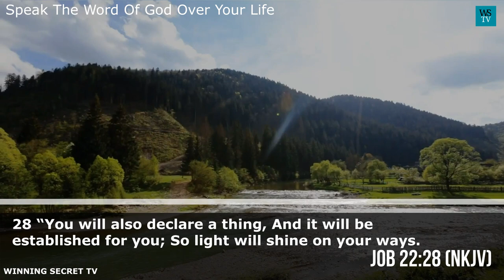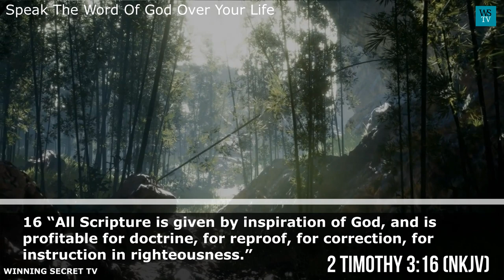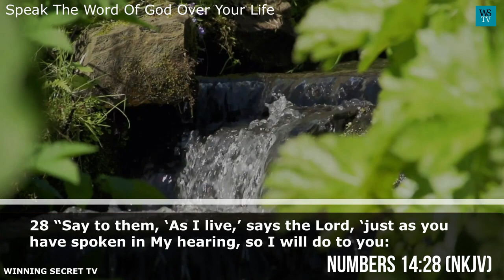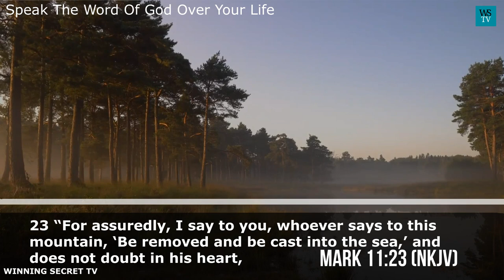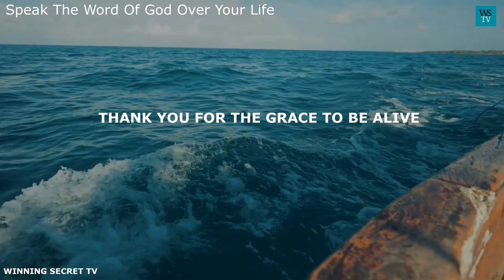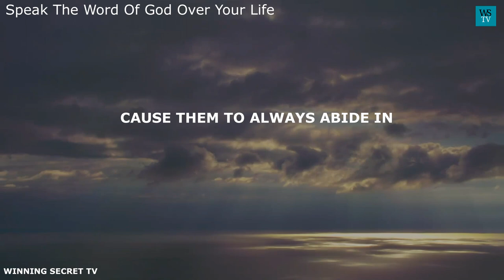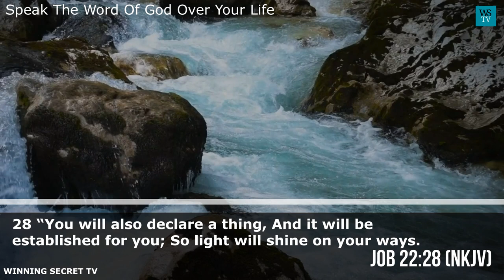Speak The Word Of God Over Your Life, And See The Miracle Of God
Have you tried many things and none have given you the results you desire?
Well, there is one thing you have not tried. Or you might have tried it but might not have done it correctly and that is proclaiming it in a godlike manner.
A confident declaration that our expectations will be fulfilled is a very powerful tool for manifesting our desires and the word of God teaches us to do so whenever we wish to create or manifest our desires.
Job 22:28. 28 “you will also declare a thing,
and it will be established for you;
so light will shine on your ways.

That was the same technology that God employed in the creation of the world. Because the world was also created with his word. And god teaches us to continue the works of creation through the same medium he has used.